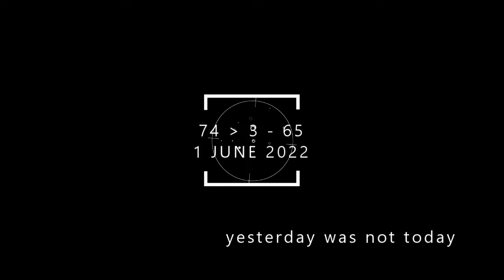yesterday was not today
1 June 2022 or 74 spring 3 moon 65 space age